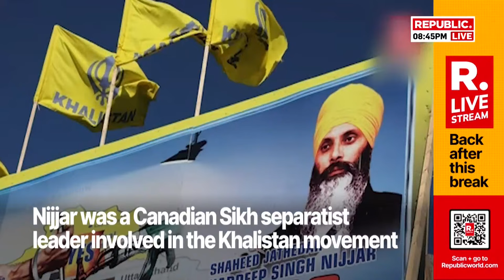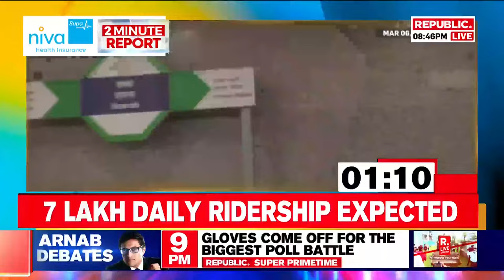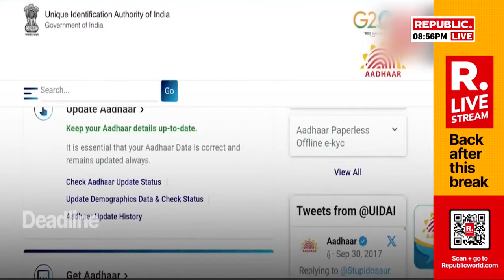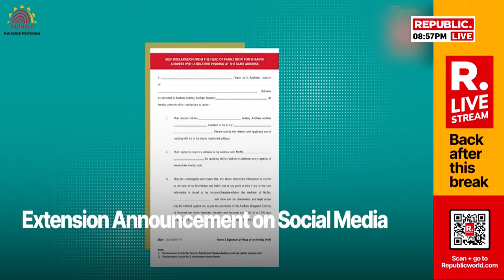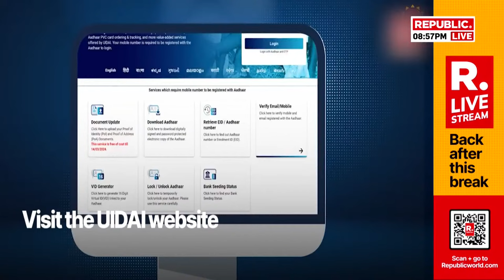LIVE: Enforcement Directorate Arrests K Kavitha After Raids In Delhi Liquorgate | Burning Question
Hours after Income Tax Department and Enforcement Directorate officials conducted searches at her Hyderabad residence, Bharat Rashtra Samiti (BRS) leader K Kavitha has been arrested in connection with Delhi liquorgate. Senior BRS leader and former minister Prasanth Reddy quoting ED officials said Kavitha will be taken to Delhi tonight.